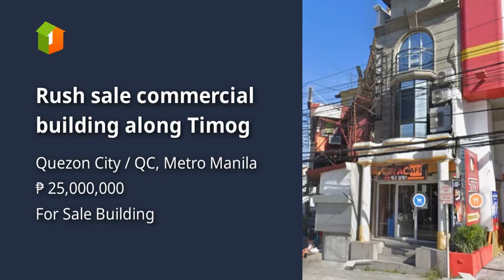Rush sale commercial building along Timog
Commercial and Industrial Properties For Sale in Quezon City / QC, Metro Manila: Quezon City / QC, Metro Manila